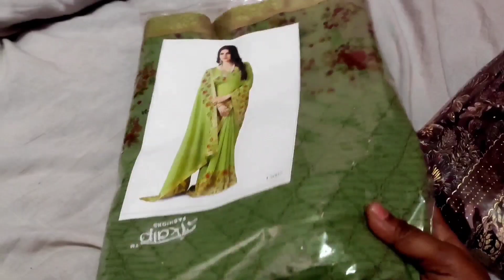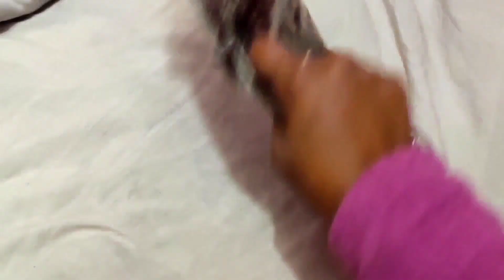देखिए आज मैंने सोने और चाँदी की कौनसी चीज ख़रीदी | Shopping Vlog | Day Routine Vlog | Aloo Ki Kachori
Shopping Vlog | Day Routine Vlog | Aloo Ki Kachori